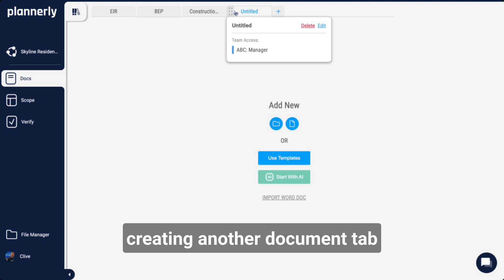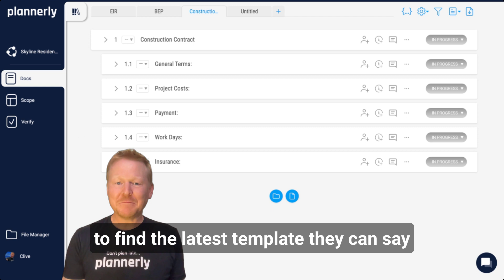How to Use Word Documents More Efficiently with Plannerly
Discover how to enhance the structure, reusability, and efficiency of your Word documents with Plannerly. Our video showcases the seamless process of importing existing Word documents into Plannerly, automatically organizing your content with headings, categories, and sections. Additionally, you have the flexibility to copy/paste content from Word, with the option to retain or remove formatting. With Plannerly, transforming everything into accessible templates for new projects is effortless, eliminating the chaos of managing outdated Word templates in endless folders. Watch this video to discover a better way to manage your Word documents and plan early with Plannerly.

0:00 - Introduction
0:15 - Importing Word Documents into Plannerly
0:50 - Copying and Pasting Content from Word
0:57 - Formatting Options
1:20 - Template Library
1:35 - Benefits of Using Plannerly
1:37 - Conclusion
1:44 - Closing Remarks

🎓 FREE CERTIFIED TRAINING: Now you've checked this out, you can register for the free certified BIM management training course